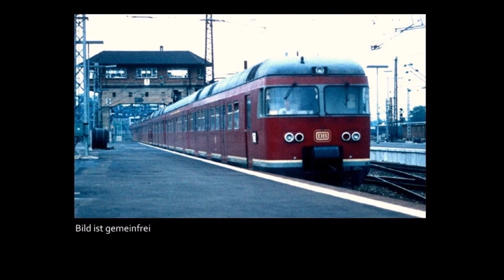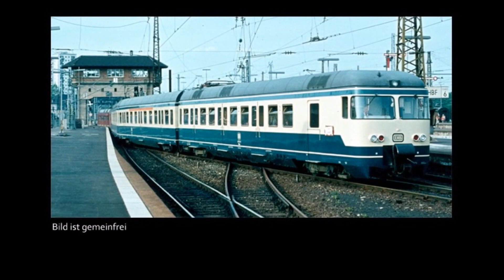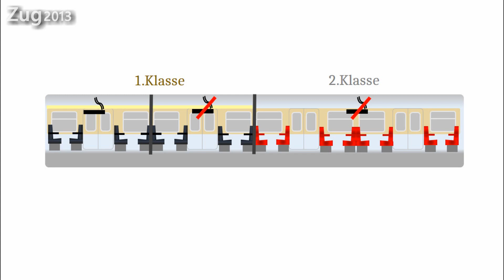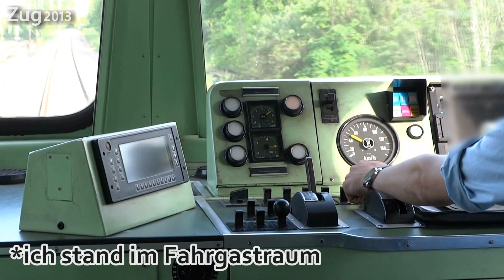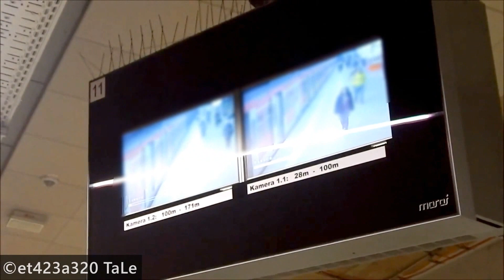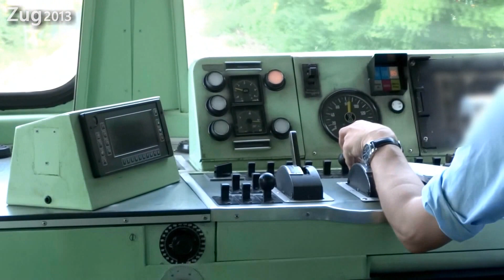Zug2013: ET420 Dokumentation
Dies ist eine selbstgemachte Dokumentation über die Baureihe 420.

Inhalt:
0:00 Einleitung, Vorgeschichte
4:42 Geschichte
16:20 Technik und Ausstattung
20:38 Entwicklung der Einsätze
 21:13 Frankfurt
 26:14 Stuttgart
 32:56 München
 39:47 Rhein-Ruhr
 41:25 Köln

Informationsquellen:
Persönliche Beobachtungen
Alle Angaben im Video ohne Gewähr.